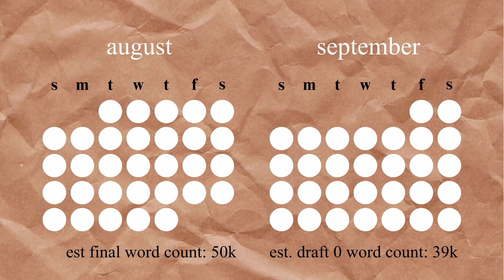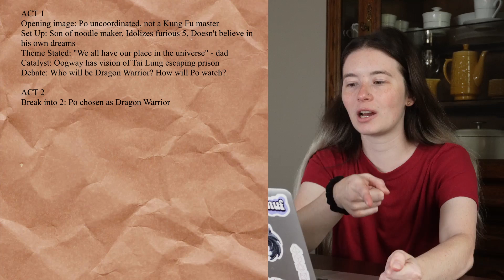Writing a Book in 2 Months // Middle Grade Writing Challenge Ep 1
I'm jumping head first back into writing by giving myself the challenge to develop my new middle grade book idea into a zero draft by the end of September. First up: setting a schedule and doing some genre research, including sharing with you how I do structure breakdowns for the movies I'm researching!

TIMESTAMPS:
00:00 - intro
01:04 - writing challenge
05:24 - timeline
06:02 - research
09:38 - how I do story breakdowns
11:20 - Kung Fu Panda beat sheet
16:14 - structure beat sheet
19:57 - research observations
22:18 - wrap up

💛 If you like my content & want to support me you can